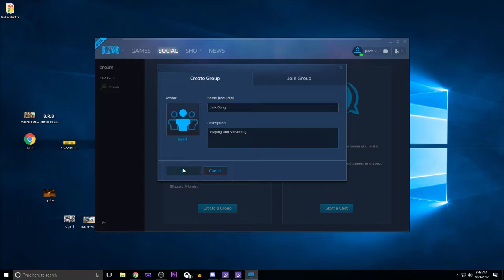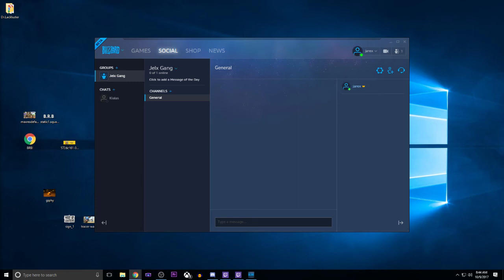BLIZZARDS MAKING THEIR OWN DISCORD?!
This is like dark souls.
Remember to shoot for the Stars.
        ☆                  Jelxy's          ☆     ☆
ADDITIONAL MUSIC
You Reposted in the Wrong Swamp- By jerryterry
I also do not own them. Go check them out! :P